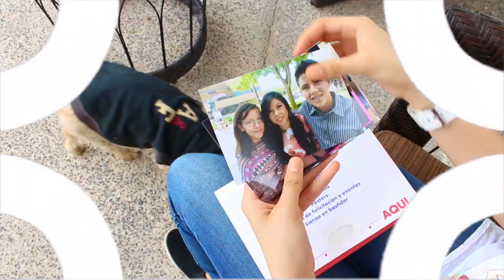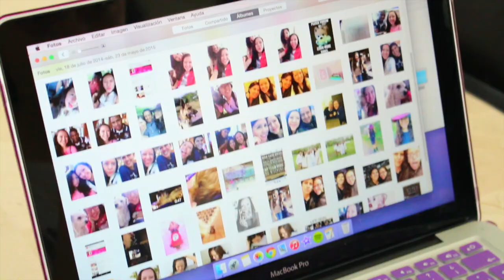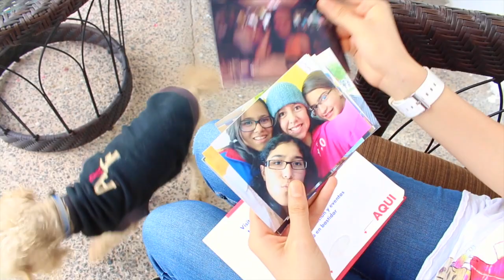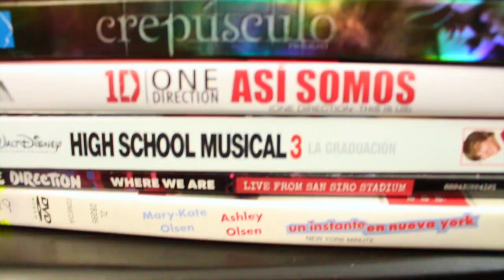Qué hacer en verano - Bright Brenda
¡Hola Bright People!
Espero que les haya gustado este vídeo ❤